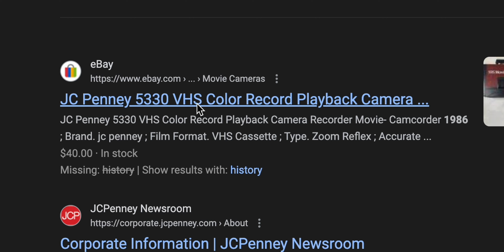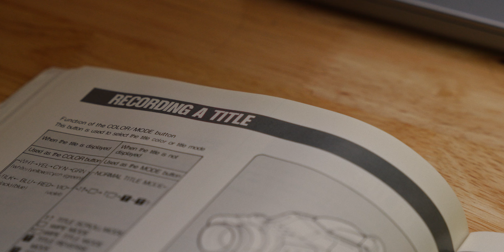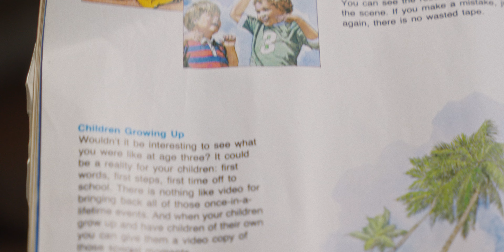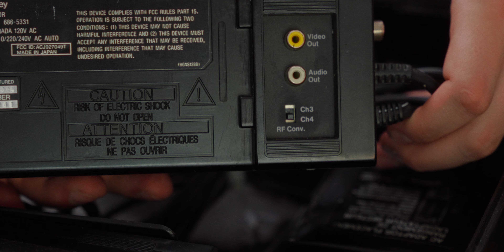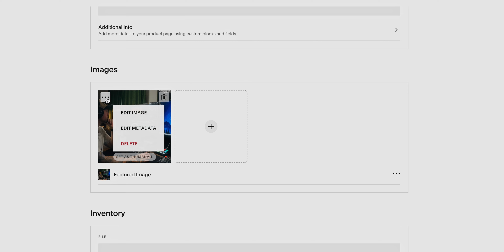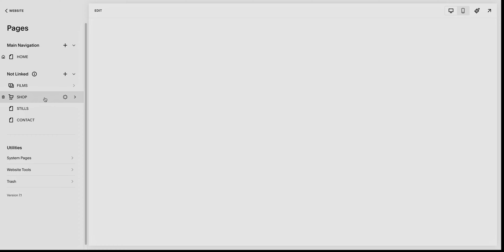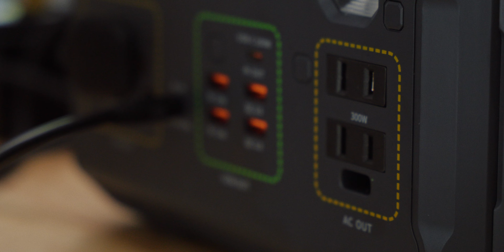A Retro Camcorder Brand You've Never Heard Of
◆ YouTube Camera
◆ Cinema Camera
◆ Camera Monitor
◆ Do-It-All Lens
◆ Wide Lens
◆ Thumbnail Lens
◆ Beefy Tripod
◆ Travel Tripod
◆ Best SD Cards
◆ Second Best SD Cards
◆ Powerhouse Light
◆ Key Light
◆ Portable Light
◆ Large RGB Light
◆ Favorite Diffusion
◆ Large Soft Box
◆ Affordable C-Stands

◆ Best Wireless Mics
◆ On Camera Shotgun Mic
◆ VO + Podcast Mic
◆ Podcast Mic Arm
◆ Field Recorder

◆ Work Bench
◆ Desktop Computer
◆ Computer Dock
◆ Editing Monitor
◆ Editing Headphones
◆ Quality Mouse Pad
◆ NAS Storage
◆ Insane Audio Interface + capture card
◆ Edit Faster w/ This

⌨️ Favorite Editing Tools
◆ Artlist Music (get 2 extra months free)
◆ Motion Array